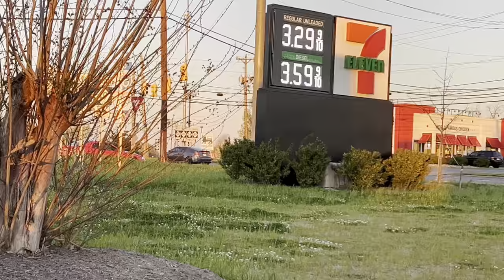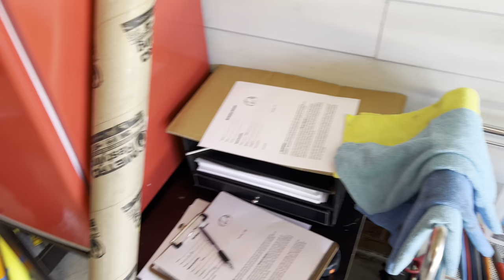7/11 Meet And TRD livery wrap on 86 vlog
Vlog starting with a small car meet in my home town with friends, TRD livery on 86.Wrap used is 3M